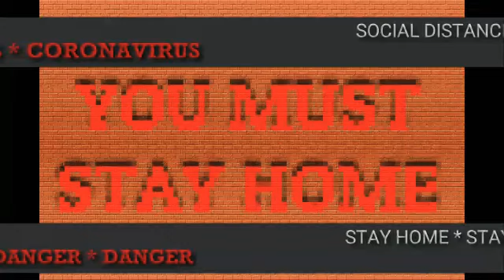You're not alone' covid 19 music | fight against covid 19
Well come  cartoon music

ప్రియమైన సంగీత ప్రియులకు స్వాగతం. మా ఛానల్ యొక్క ప్రతి ఆడియో కాపీ రైట్ ఫ్రీ. మీరు ఈ మ్యూజిక్ మీ వీడియో లో ఉపయోగించడం వల్ల ఏటువంటి  కాపీ రైట్ సమస్యలు రావు.

hi friends
This music name mixaund-easy_exported

 cartoon background music. no copyright kids music  documentary background music

covid19

ruffys lab,beautiful relaxing hymns  , peaceful instrumental music  , mixaund-easy_exported,

cartoon background music
mixaund-easy_exported
cartoon music background
exported -mixaund-easy
background kids
cartoon background music no copyright
background cartoon
background music
background video cartoon
cartoon background
cartoon background video
cartoon music
cartoon music no copyright

aa ante amalapuram,

aa ante amalapuram status,

cartoon music background,

"background music",

"background music for youtube videos",
"cartoon music background",

"cartoon music",

"documentary music background",
"no copyright background music",
"background kids",
documentary music
 background documentary music
 no copyright
mixaund-easy_exported ,
Background Music,
Instrumental Music,
Background Music For Documentaries, Documentary Background Music,
Cinematic Background Music,
No Copyright Background Music, Documentary Music,
covid19 cartoon background music. no copyright kids music  documentary background music
Cinematic Music,

The end.